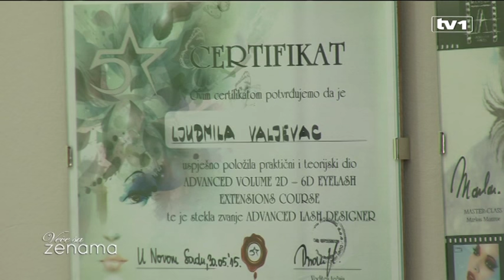Veče sa ženama - Stranci u Bosni i Hercegovini - 29.5.2016.